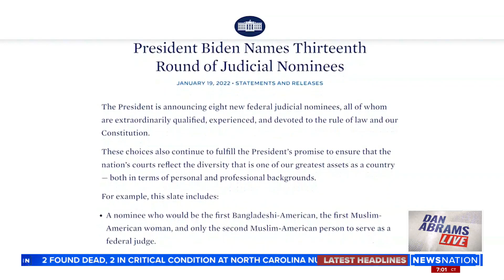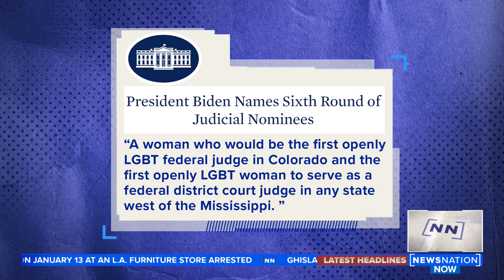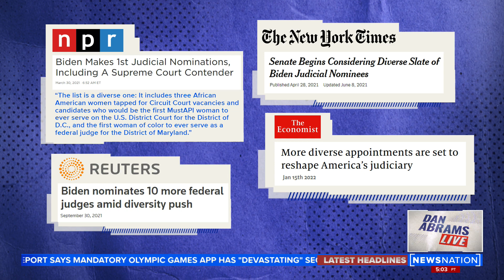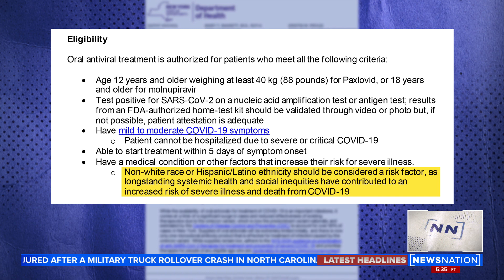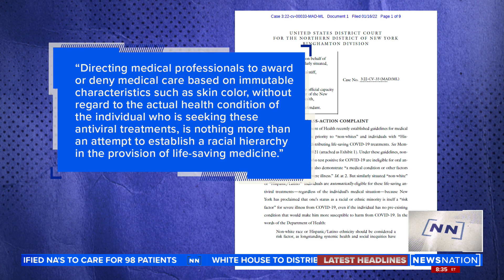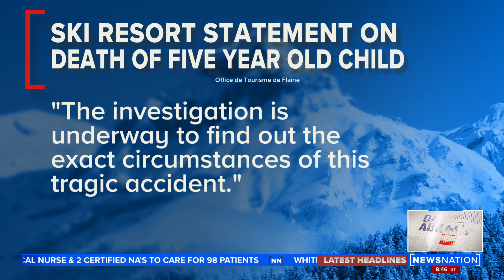Dan Abrams Live 1/19/22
One of the things the Biden administration has been crowing about most is the number of judges confirmed in his first year as president. Thus far, 41 have been confirmed, the most confirmed judges in a first year since the administration of John F. Kennedy. But when you read the recent White House releases and the ensuing media coverage you would know a lot less about the qualifications of the judges and much more just about their race, religion, sexual orientation, and gender. Fatima Goss Graves, the president & CEO of the National Women’s Law Center, weighs in.

In some states, minorities are receiving preference when it comes to getting life saving treatment against COVID. William A. Jacobson, a clinical professor at Cornell Law School, says it isn’t legal and is suing. He joins us live.

New York’s Attorney General Letitia James is going after former President Trump and his family members and associates, releasing information suggesting they were cheating on taxes. But even if her investigation has merit, she’s got credibility issues that are getting in the way. Former federal prosecutor Daniel R. Alonso weighs in.

In tonight’s Mediaite Moment, we are talking about how news outlets have covered the Supreme Court justices’ dispute over mask wearing.

Criminal defense attorney Dominique Mondoloni weighs in on a tragic ski accident that left a 5-year-old dead in France.

Then, Sean “Sticks” Larkin helps break down bodycam video of cops chasing a suspect in a backhoe.